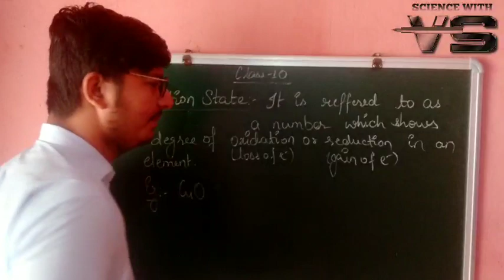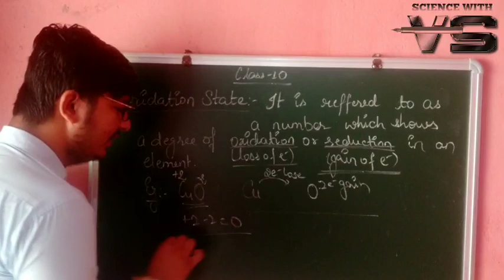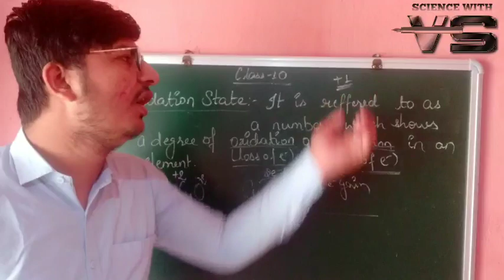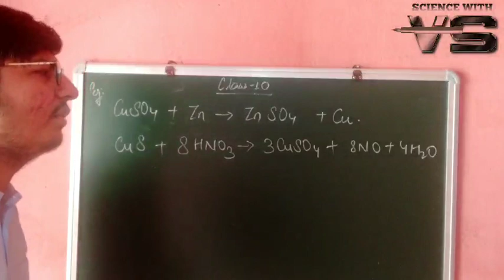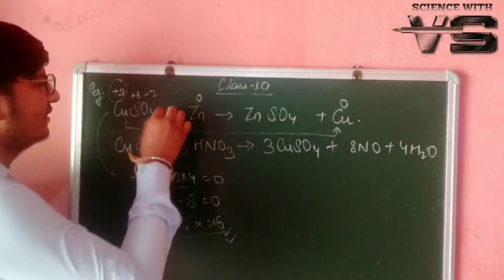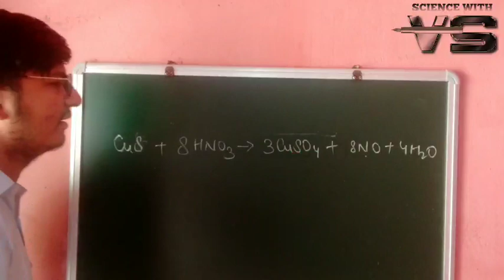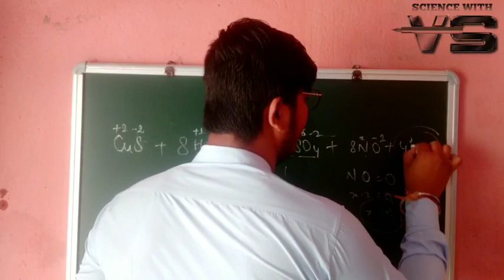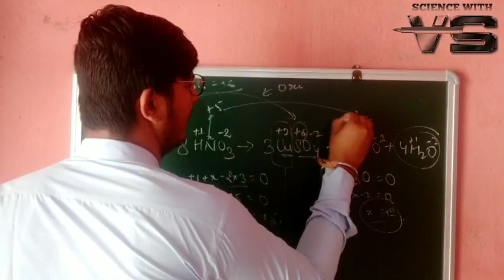Oxidation State । Application of Oxidation State in Redox Reaction Science With VS SciencewithVS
Oxidation State । Application of Oxidation State in Redox Reaction
It includes
Defination of Oxidation State
How to find Oxidation state of an Element in a compound?
How to find Oxidation State?
Application of Oxidation State in Redox Reaction
Defination of Oxidation Number